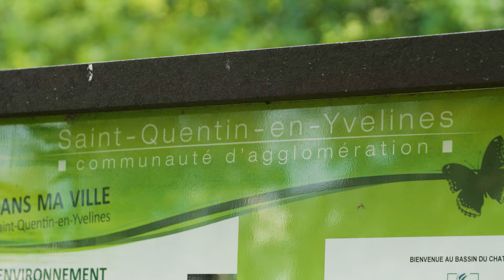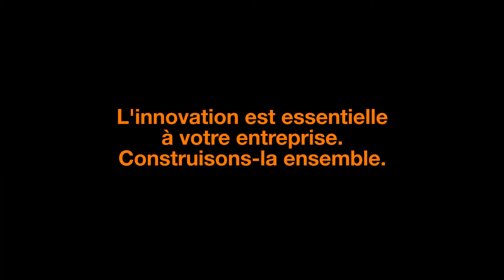Internet des Objets : l'histoire de Saint-Quentin-en-Yvelines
Interviews de Philippe BERTRAND, Directeur Adjoint des Systèmes d’Information et de Valérie BOUAT, Ingénieur Gestion du Patrimoine et Milieu Naturel, Agglomération de Saint-Quentin-en-Yvelines.
Découvrez comment Saint-Quentin-en-Yvelines utilise l’Internet des Objets et le réseau LoRa pour prévenir les risques d’inondation dans l’agglomération.
Des capteurs IoT ont été installés dans les bassins de rétention pour mesurer les niveaux d’eau. En cas de risque de débordement, le système envoie des alertes par SMS ou par mail.